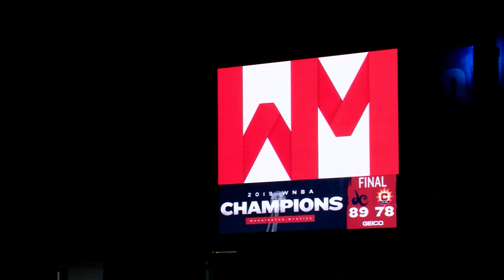Washington Mystics hold WNBA championship celebration in DC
Washington Mystics hold WNBA championship celebration at Entertainment and Sports Arena in lieu of a parade.